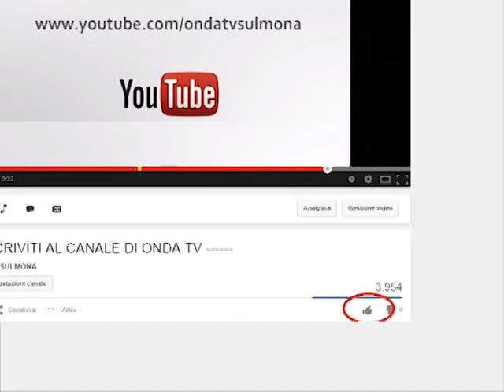ONDA TG 11.03.2013 - TIRRENO ADRIATICO PASSAGGIO A SULMONA